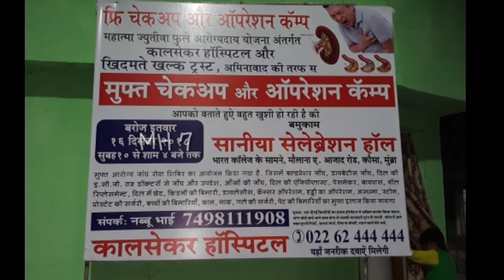खिदमाते कहलक ट्रस्ट का मुफ्त चेकअप और ऑपरेशन कैंप मुंब्रा में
मुंब्रा के सानिया हॉल में मुफ्त चेक अप और ऑपरेशन कैंप   खिदमाते कहलक ट्रस्ट की तरफ से रखा गया है

Timing And Date
16 December 2018 Morng 10 To 4Pm